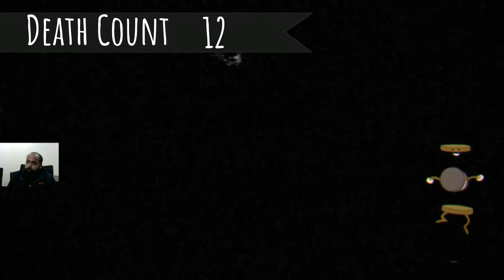Cuphead Vs Death - Dusty's Play through of Cuphead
Gajanand a.k.a. Dusty braves the charmingly dangerous world of Cuphead. He does not have a good day!!